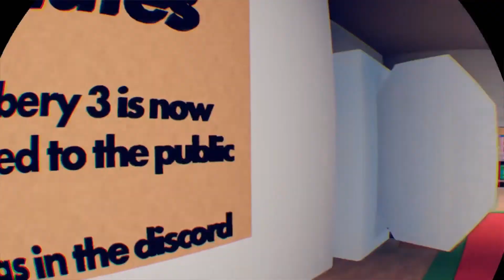I BECAME A ROBER*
Today i become a rober